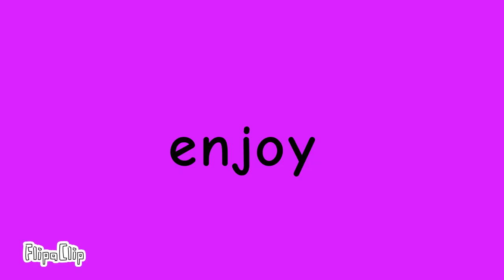Crayon song gets ruined (NOT ORIGINAL)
original: idk